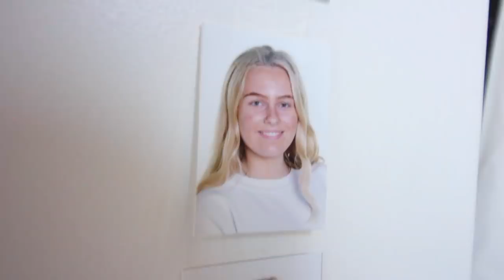MIT VÆRELSE 2019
+ Navn: Louise Chloé Schaumborg Madsen
+ Alder: 17 år
+ Klasse: 1.G
+ Skole: Niels Brock Innovationsgymnasiumet
+ Fødselsdag: 5. marts 2002
+ By: København
+ Startet på YouTube: sommerferien 2013

+ Main kamera: Canon 70d
+ Objektiver: 50mm & 18-135mm
+ Vlogging kamera: Canon powershot G7X
+ Mikrofon: RØDE
+ Redigerings program: Final Cut Pro X

thnx